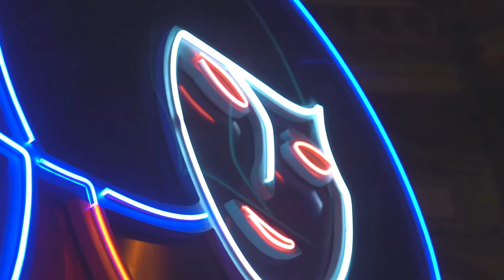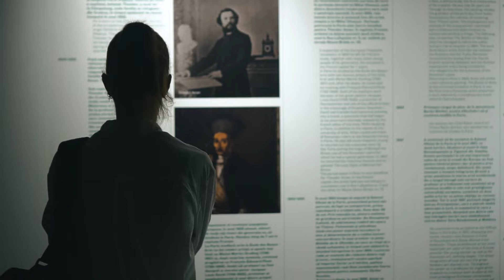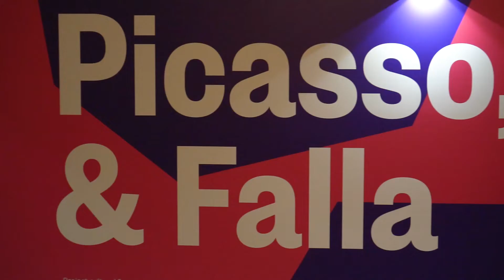CEL MAI FRUMOS LOC DE PE PĂMÂNT: Art Safari | 45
ART SAFARI
12 mai-7 august 2022, București 🎨

Ne vedem curând! 🙃❤️